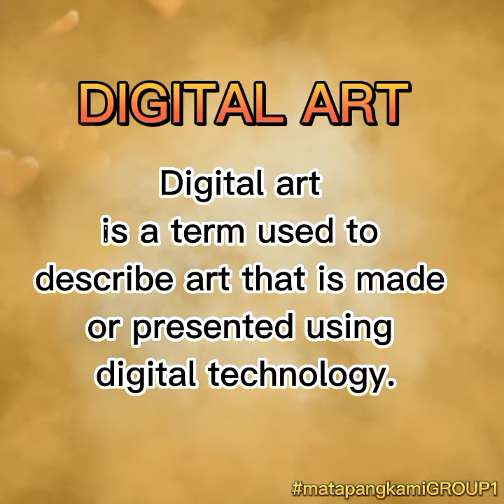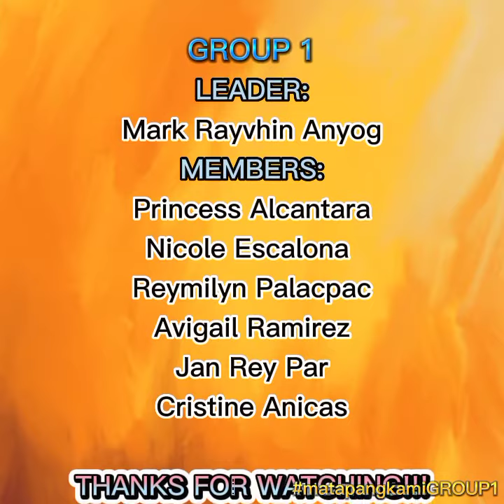technology-based art output mapeh 10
arts 10